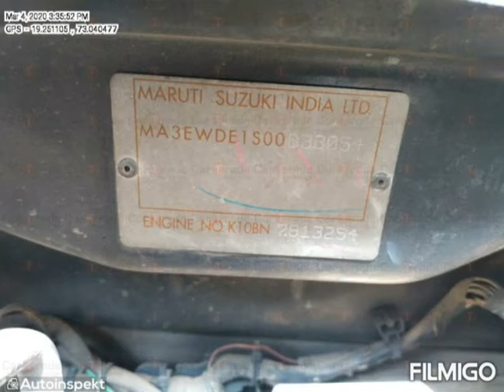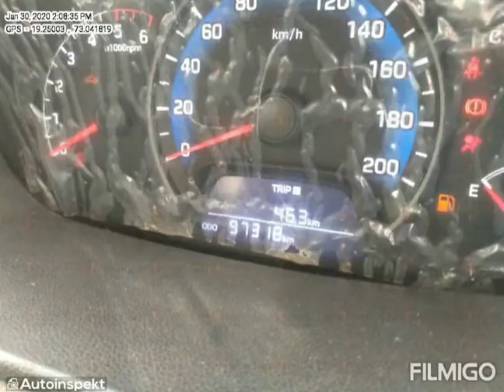Car HYUNDAI XCENT 2016 models sale price 22000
Car HYUNDAI XCENT Mumbai